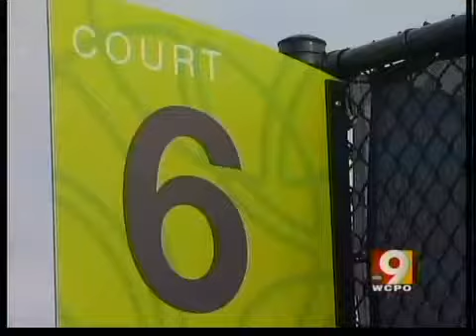Tennis pros challenge 9 News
As the Western and Southern Tennis Open gets underway, the doubles team of Vladka Uhlirova from the Czech Republic and Natalie Grandin from South Africa needed an extra challenge: beating news reporters and anchors from WCPO 9 News on the tennis court.